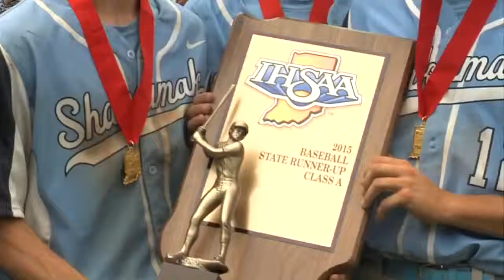State Championship Game: Shakamak vs Rockville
Rockville beat Shakamak 4-2